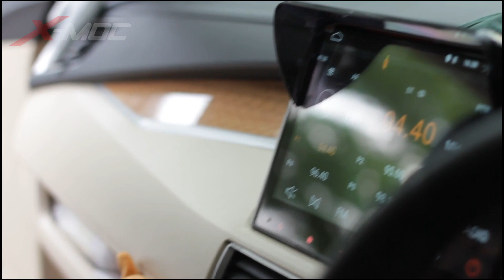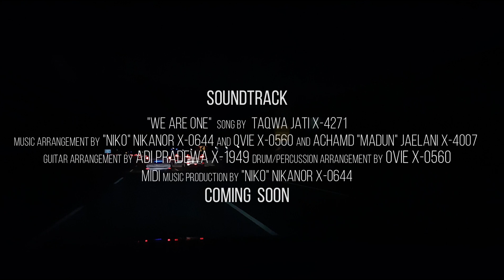Modifikasi Black XPANDER Ultimate dijuluki si "Batmobile"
Eksterior:
DRL running sein
Projie 3.0 + red devil eye + Lazy eye
Fog lamp 3 color
Wraping sticker carbon Grill.
Red Mitsubishi emblem (JSL online)
Carbon handle pintu (JSL online)
Velg R20 / ET.45, L.8,5/9,5 celong memakai JF Luxury 175.
Accelera, depan 225/35 / belakang 245/35.
Cover brake depan brembo.
Custom stop lamp block running sein + stop lamp
Kaca Film ICE.U Full Ice (Depan 40% SKKB 80%)
Additional spoiler belakang

Interior
Cover Jok Mbetech

Audio
Head Unit Android 10" (Asuka)